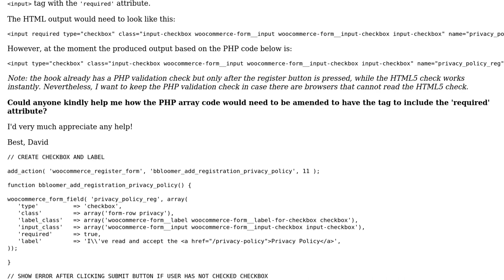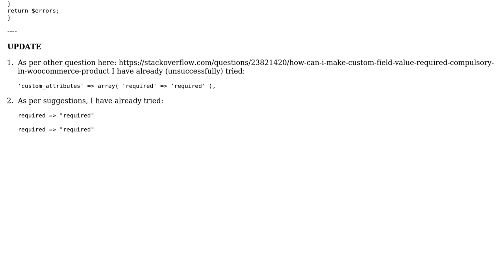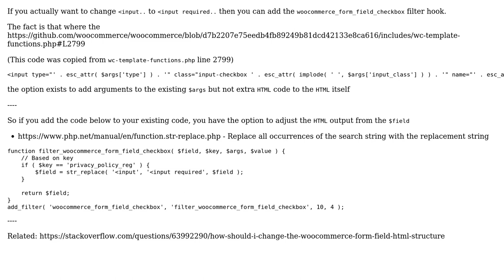How to add HTML5 'required' attribute to woocommerce_form_field?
With thanks & praise to God, and with thanks to the many people who have made this project possible! You are responsible for your own actions.